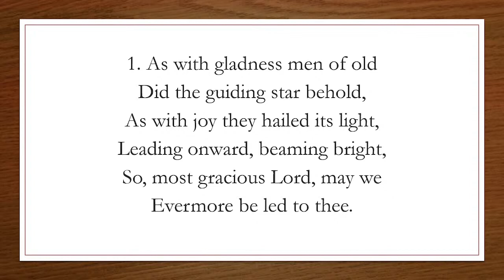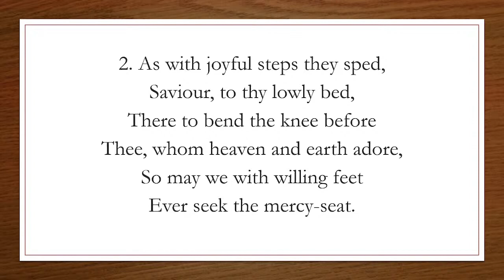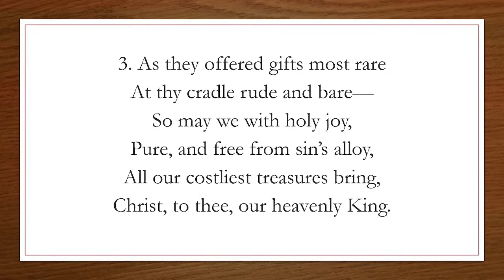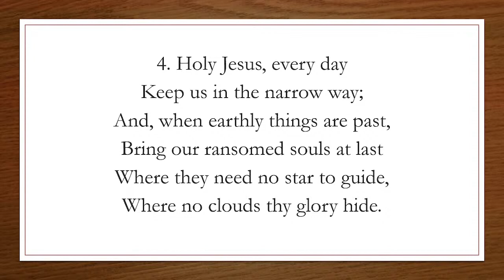As With Gladness Men of Old - Original Christian Hymns 162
Hymn title: As With Gladness Men of Old
Author: William Chatterton Dix, 1837–98
Tune: Dix (Kocher)